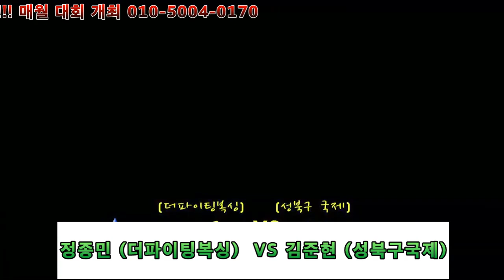김준현 VS 정종민 성북구복싱, 도봉구복싱,관악구복싱,강북구복싱,노원구복싱,의정부복싱,신림동복싱,도봉동복싱,올스타디움,국제체육관,대한모든복싱평의회 KABC BOXING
성북국제체육관 김준현
더파이팅체육관 정종민